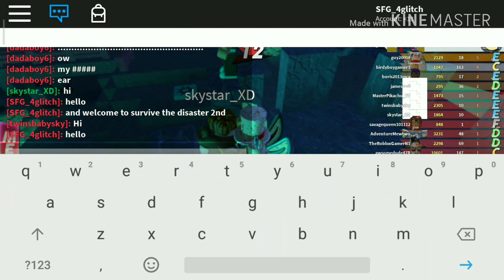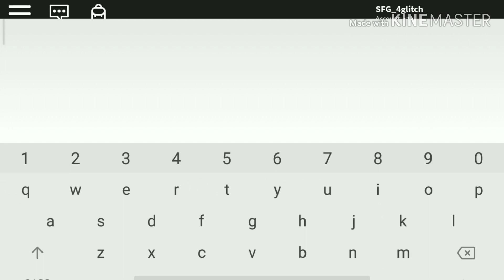roblox survive the disaster 2: multiplayer (THE LOGGER VIDEO)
i record is end on 1 hour omg